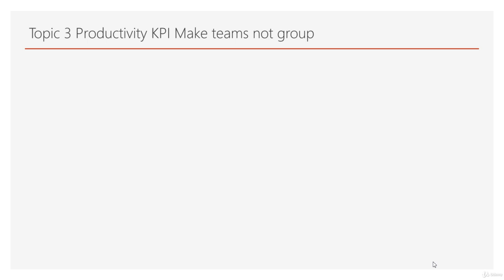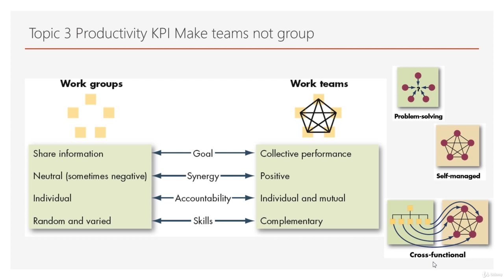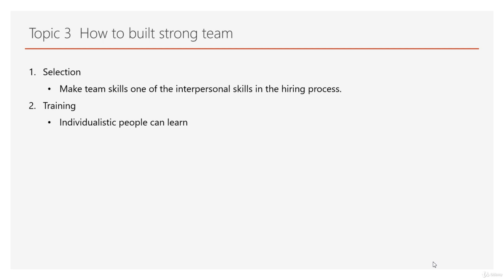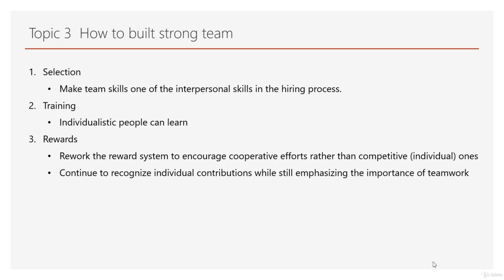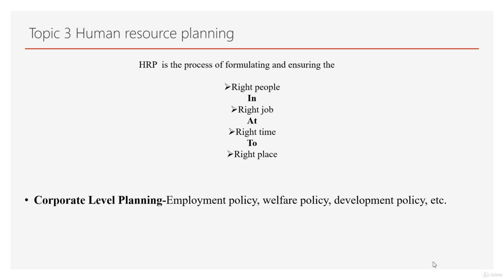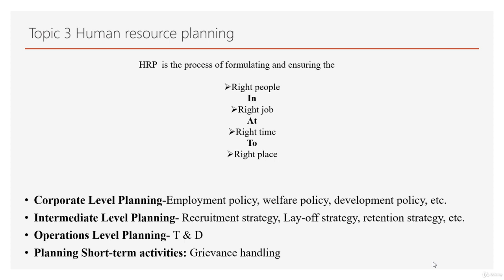Full MBA Course Hindi Business and entrepreneurship Lecture 44 Topic 4 Productivity KPI and buildi